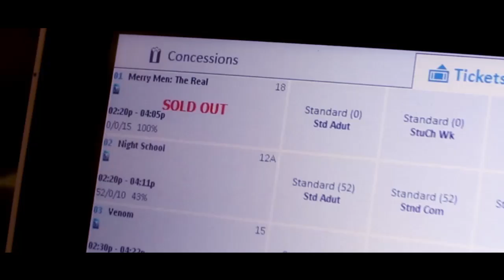MERRY MEN 2 - BEHIND THE SCENES